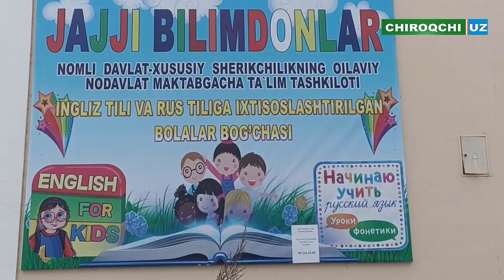ЧИРОҚЧИДА ЯНА БИР ОИЛАВИЙ НОДАВЛАТ БОҒЧА ФАОЛИЯТИНИ БОШЛАДИ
Чироқчи тумани 3-сектор ҳудудидаги "Чоштепа" маҳалласига бириктирилган ҳоким ёрдамчиси Абдулла Тураев ташаббуси билан маҳаллада яна бир 50 ўринли Оилавий нодавлат мактабгача таълим ташкилоти фаолияти ташкил қилинди.

Тадбиркор Гули Юлдашева томонидан ташкил этилган уй боғчасида 50 нафар жажжи ўғил-қизларимиз рус ва инглиз тилларида бошланғич таълимни олишади,- дейди туман Мактабгача таълим бўлими мудири Ш. Бойжигитов.

Ташкилотнинг очилиш маросимида туман Маҳаллабай ишлаш ва тадбиркорликни ривожлантириш маркази раҳбари Э.Худойназаров иштирок этиб, туманимизда мактабгача таълим тизимида амалга оширилаётган ишлар ҳақида тўхталди.

Маълумот ўрнида шу вақтгача туманда 277 та ташкил этилган бўлиб, мазкур таълим ташкилотларида 7 958 нафар болажонлар таълим-тарбия олишмоқда.